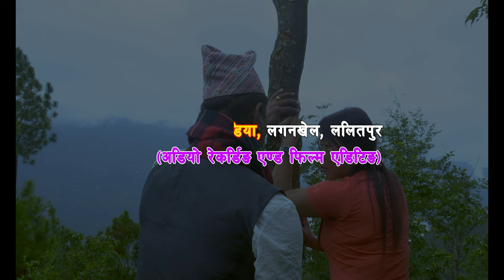Ama । Hey Meri Ama । Manu Nembang's Ama । । हे मेरी आमा । Official